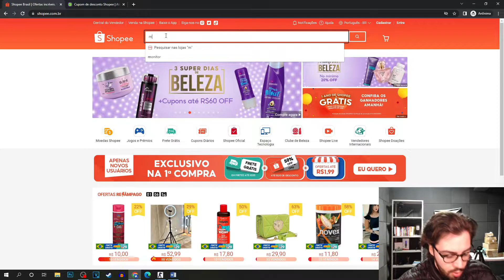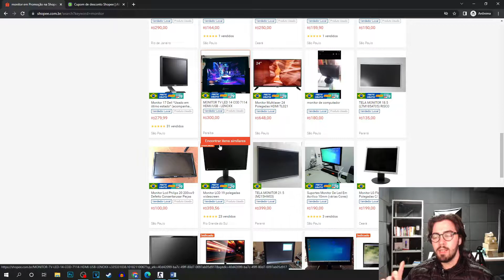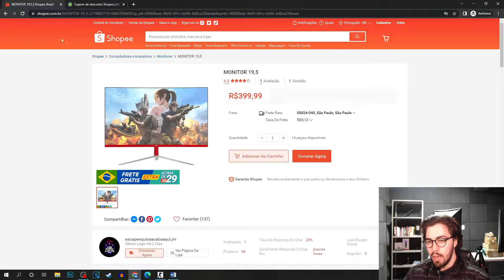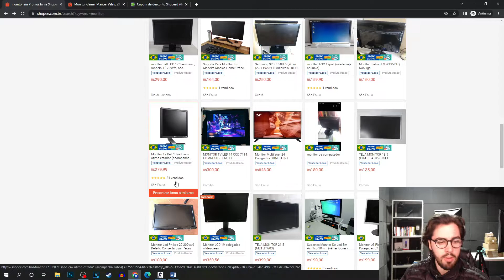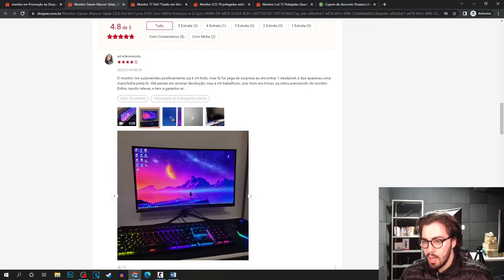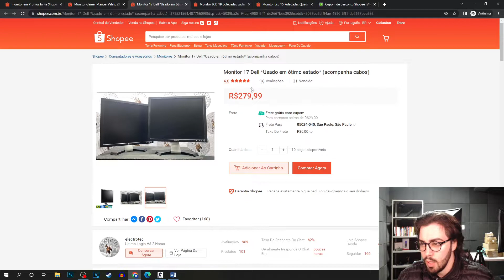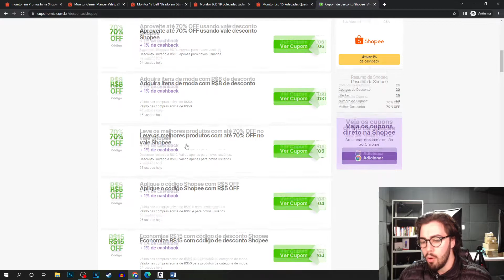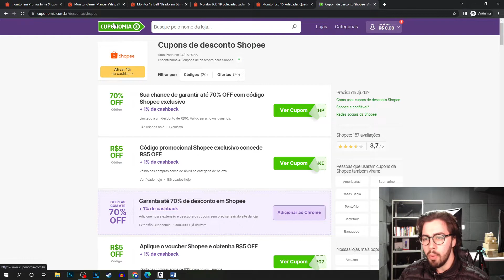Vale a pena comprar MONITOR na SHOPEE em 2022? É confiável?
E NO VÍDEO DE HOJE: Vale a pena comprar MONITOR na SHOPEE em 2022? É confiável?